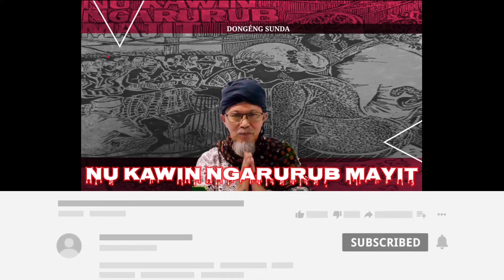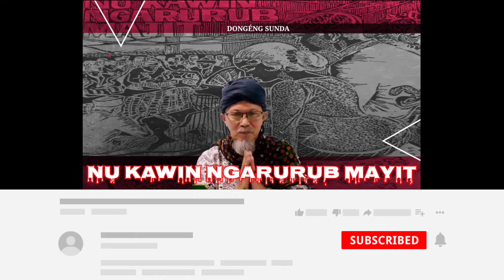NU KAWIN NGARURUB MAYIT - DONGÉNG SUNDA SÉRI KA 17